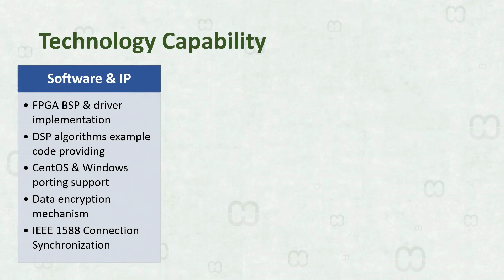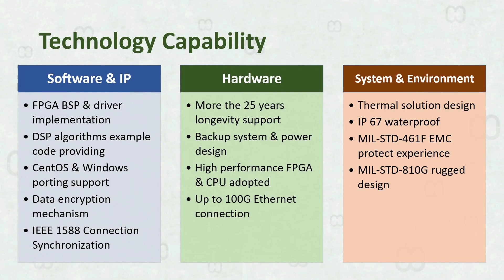Armory Monitoring System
Logistics and supply chain management is the responsibility of the national army. In addition to the heavy duty of defending the country, the management of ordnance and ammunition storage is also a routine work. Typically troop ordnance management includes item type, import permit, user identity and usage period. In the past, these information and management were carried out through paper records and manual operations, and problems such as recording errors, paper loss, and human operating error often occurred.

Taking advantage of digital technology, the modern armory monitoring system uses a 10-15-inch touch-screen panel personal computer (PPC) as the human-machine interface (HMI) and installs the Windows operating system to allow easier and faster programming of application development. Also, it includes the most important component, the sensor. Sensors are usually contact-less, such as RFID. The general armory monitoring system will be equipped with an active RFID master control terminal. Objects or equipment to be detected, such as ammunition boxes, munitions, etc., are connected to passive tags to achieve close-range detection. At the same time, the data is synchronized with the background server to realize information storage and tracking and achieve the purpose of armory management and information security.

MiTwell has been committed to the product development of HMI PPC for a long time. According to the military-grade monitoring needs, MiTwell provides customers with 10-inch RFID solutions to make armory management more efficient. According to actual needs, we can also provide products from 12 inches to 27 inches, as well as various sensing technologies to meet customers' needs for the fields.